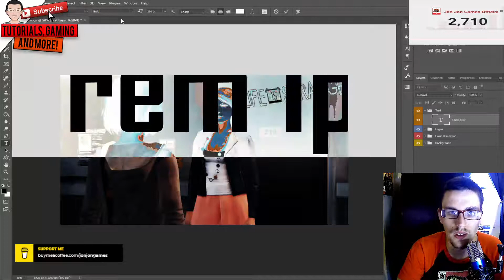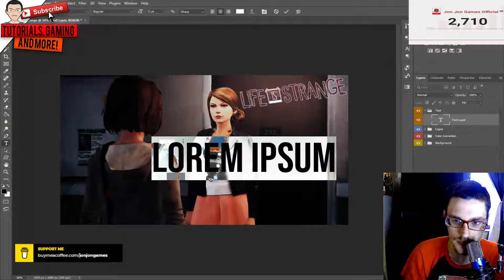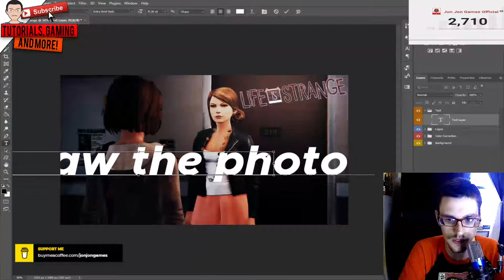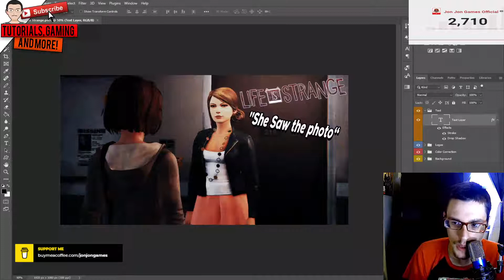YouTube Thumbnail Design (Tips & Tricks) By Jon Jon Games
Ever wanted to make clickable thumbnails? With my tips and tricks, you can create your own clickable thumbnails! You can use my tips and tricks and apply it to any photo editing software like Adobe Photoshop, Inkscape, GIMP, and much more!

Find Me on Console:
Xbox: ProfoundSinger
PlayStation: JonJonGames_1997
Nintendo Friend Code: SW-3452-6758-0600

Use Code "JONJON58" in the Fortnite Item Shop or Epic Games Store!

Get Filmora X and Start Editing your vids! (Your PC must meet the system requirements)

My Setup:
PS4 Controller
Xbox One Controller

Shirt I wear on Twitch

Nintendo GameCube: Link Coming Soon!

If you use my creator code in the Fortnite Item Shop or Epic Games Store, I receive money from those purchases.